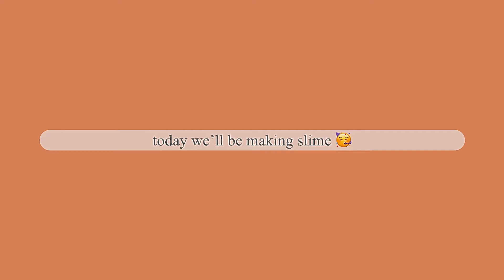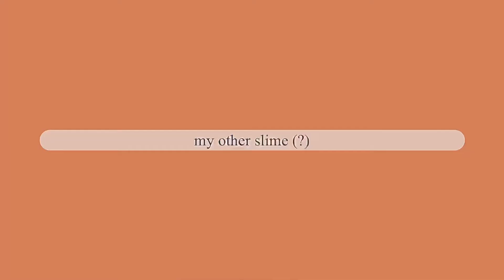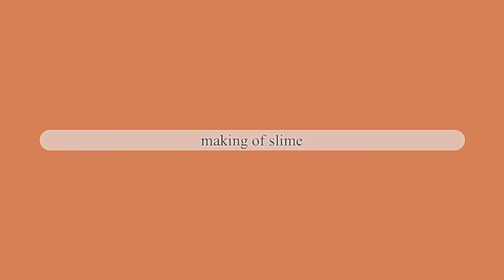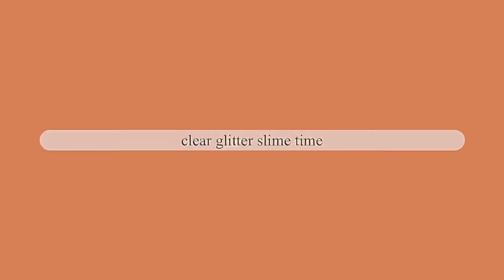make nutella slime & glitter slime with me 🍫✨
hi everyone! remember when slime was popular, well you see, i'm trying to bring that back, LOL, no i'm not, just wanted to make slime with you guys! enjoy the video...

chapters:
00:00 - intro
00:17 - unboxing
01:13 - slime materials
02:32 - my other slime (?)
03:16 - making of slime
04:16 - adding of clay
05:16 - clear glitter slime time
07:06 - asmr time 😍
10:16 - outro

short q&a

vllo

iphone 7+